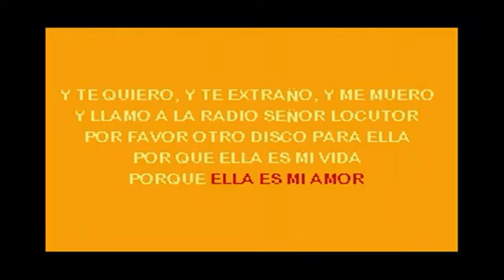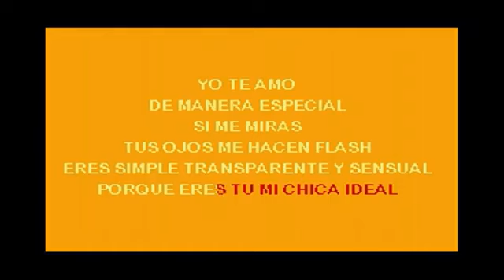PABLO RUIZ - MI CHICA IDEAL (DEMO KARAOKE)